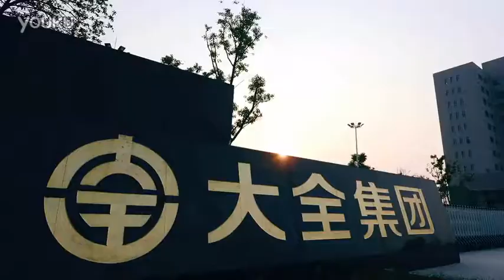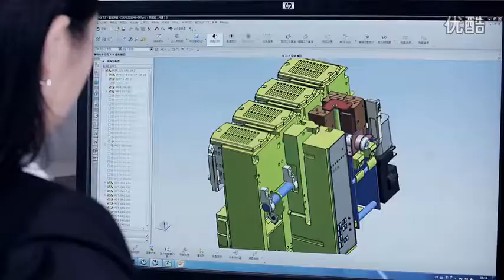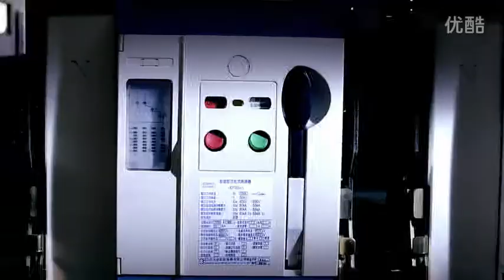Daqo Solar, Tier 1 solar module supply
DAQO Group, who was established in 1965. engaged in 4 major industries including New Energy (polysilicon ,wafer, solar cell and solar module),High-Low-voltage Electrical System& Components, Environmental Protection and High-speed Railway Equipment.

The group has 23 subsidiaries, and 7 of those are joint venture companies cooperating with Germany Siemens, Germany Moeller, America Eaton, Switzerland Secheron, and Denmark NKT, etc, with 10000+ employees worldwide

The polysilicon base with an annual output of 30,000 tons of silicon materials in Chongqing Wanzhou and Xinjiang Shihezhi.

The solar cell manufacturing plant is Located in Yangzhong, Jiangsu Province, covering 450,000 m2 .owning capacity  1GW poly 156 types solar cell, with the most advanced equipments from RENA,CENTROTHEM,ASYS SOLAR,MANZ and JONAS&REDMANN.

The solar module manufacturing plant is located in Nanjing, coving 300,000 m2,owning capacity 800MW for mono/poly crystalline modules, We strictly carry out ISO 9001 quality management system, our modules had achieved international certificates like TUV, IEC,UL1703 MCS,CEC,CE.

Basing on high quality poly silicon base , integrating the whole pv chain as wafer,cell,module,pv system. we are listed on NYSE on Oct.2010 (Code: DQ)